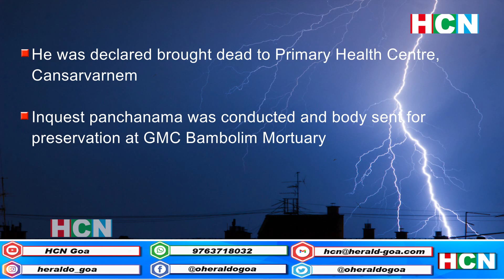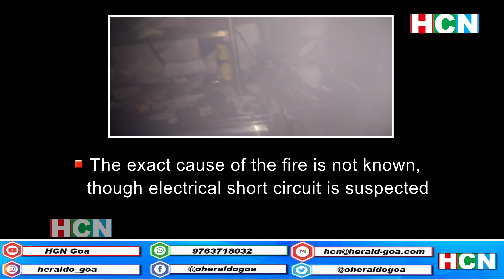Man dies after lightening strikes him at Pernem; shack gutted in Anjuna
Kalu Mali, 37, native of Rajasthan, and working at Hankhane Pernem died after he was stuck by lightening at 5.45 on Thursday. He was declared brought dead to Primary Health Centre, Cansarvarnem.  In another incident, Mapusa fire station, informed that a shack at Anjuna was totally gutted in a fire. Here are the details…..